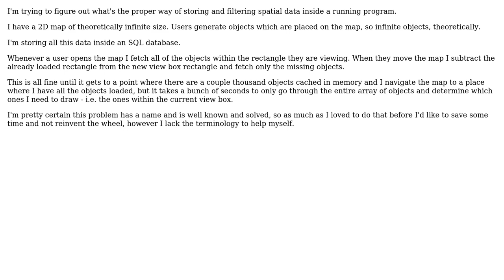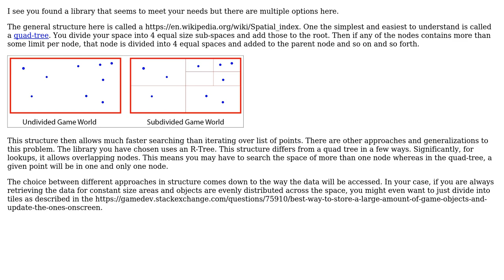Software Engineering: Storing and filtering spatial data within RAM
With thanks & praise to God, and with thanks to the many people who have made this project possible! You are responsible for your own actions.